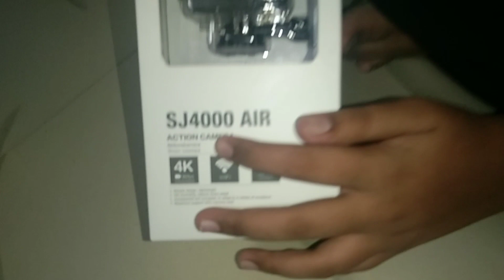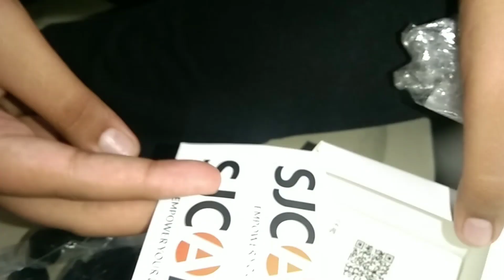New Camera ki Features camera 📸 SJ4000AIR Use kaise karen 🤔🤔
New Camera ki Features camera 📸 SJ4000AIRUse kaise karen 🤔🤔 . KaifTalishVlog. SK4000AIR.